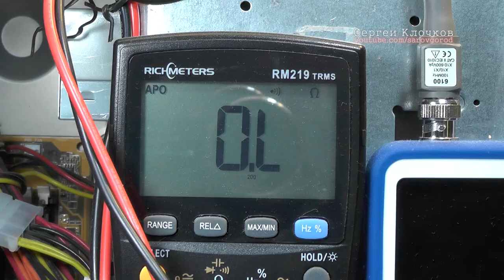Что происходит на свете 18+ лирическое